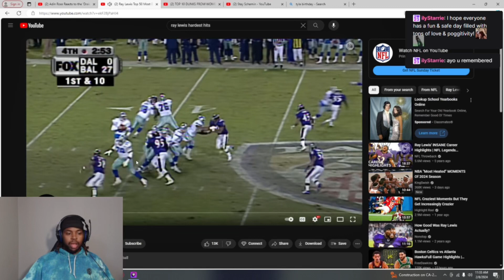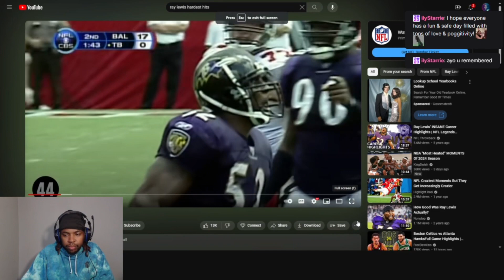Ray Lewis Top 10 greatest moments